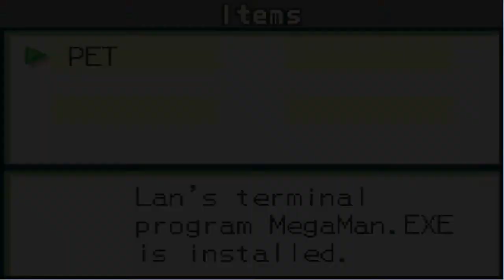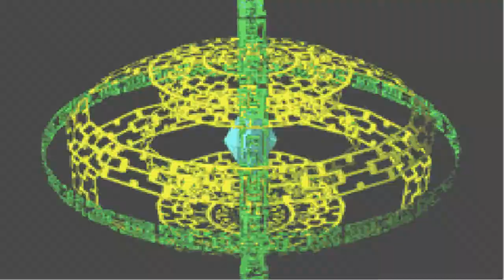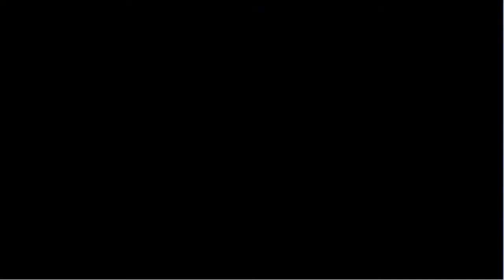Let's Play Megaman Battle Network Deel 1 Skates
Eerste deel van mijn nieuwe let's play Megaman Battle Network